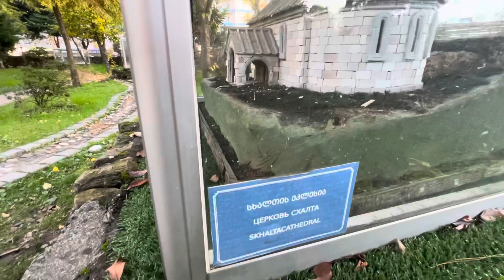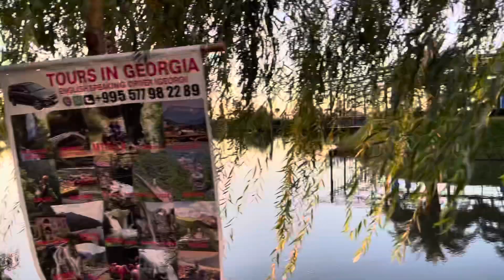Прогулки по Батуми. Ноябрь 2022. Осень в Грузии 🇬🇪🇬🇪❤️❤️.